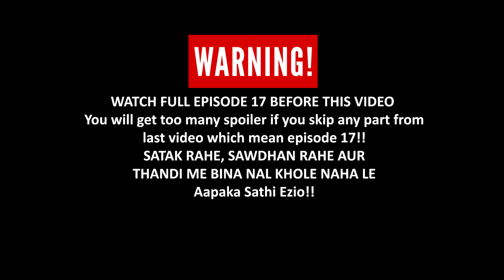DARK HIMLANDS BIG SECRET JUNGLE ADVENTURE - Minecraft HIMLANDS Day 18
Today on HIMALNDS Server 7 Biggest Dark Himlands Secrets are shown in this video. This secrets where unknown for @ezio18rip @YesSmartyPie and @DREAMBOYYT  But because of @MrFalanaG working for Hugalalla made this happen Part 18 - Episode 18 with Ezio18rip / HIMLANDS Ezio18rip Videos